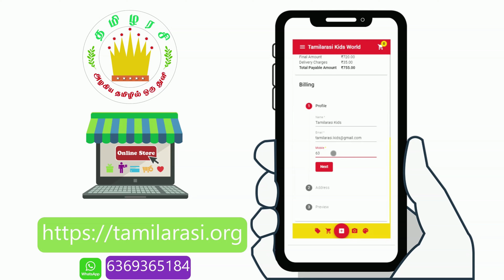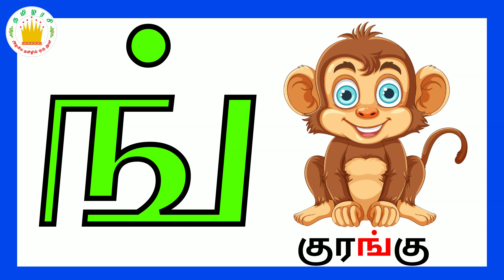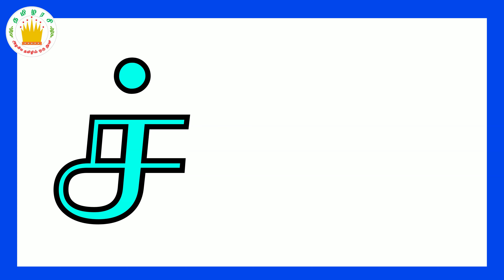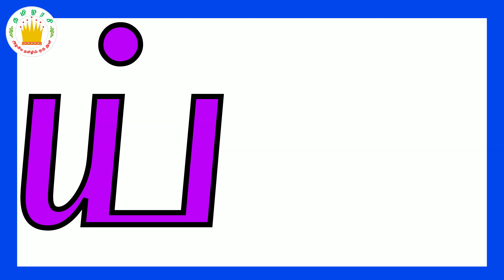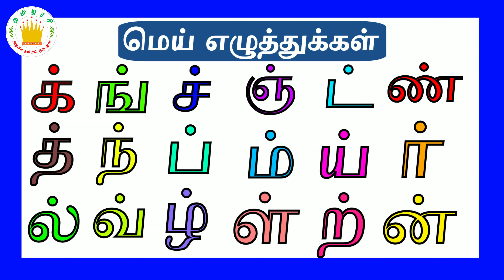மெய் எழுத்துக்கள்(க் -ன் ) |Mei Eluthukkal | Tamil Letters| Tamilarasi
குழந்தைகளுக்கான மெய்யெழுத்துக்கள் - தமிழரசி |learn Mei Eluthukkal with pictures video for kids and children in Tamil |Tamilarasi for kids
🔔sᴜʙsᴄʀɪʙᴇ👍❤️ to    @tamilarasi